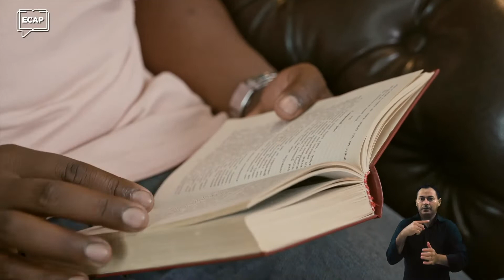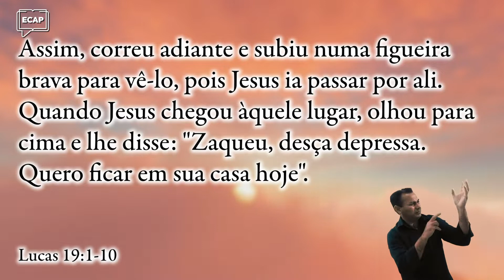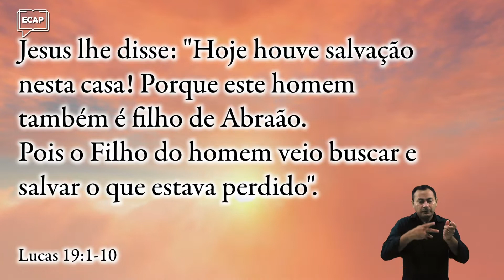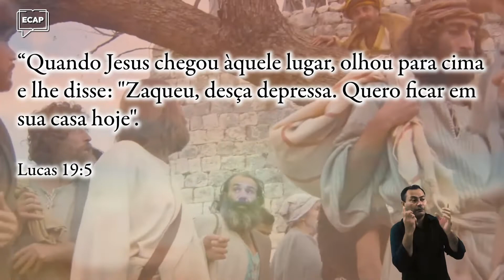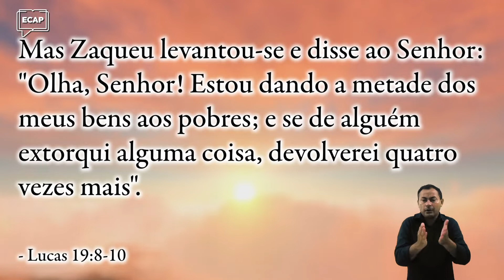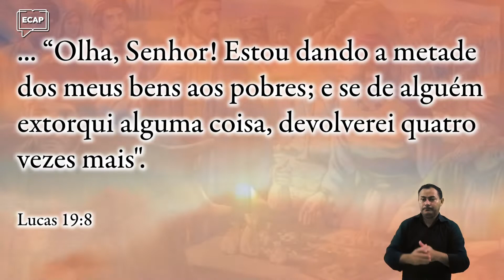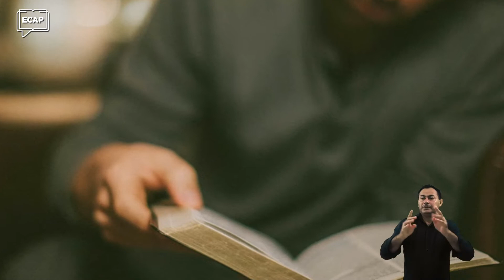Um dia em Jericó | Valores de Cristo Ep. 20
Jesus veio até a Terra com uma única missão: resgatar aquilo que estava perdido, ou seja nos resgatar. Hoje estudaremos mais sobre essa missão acompanhando Jesus em um dia em Jericó.

Enquanto passava pela cidade Ele encontrou Zaqueu, um pecador e decidiu jantar em sua casa.

Por que Jesus fez algo que gerou tantas críticas daquele povo? Porque Zaqueu era um perdido e é para pessoas como ele, que Jesus havia vindo a Terra.

𝐄𝐬𝐭𝐮𝐝𝐨𝐬 𝐒𝐮𝐠𝐫𝐢𝐝𝐨𝐬